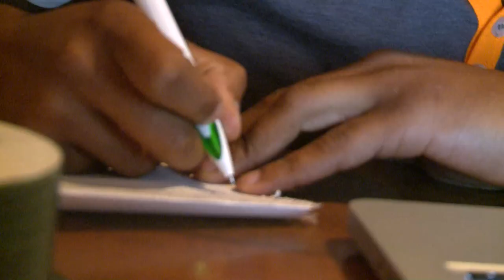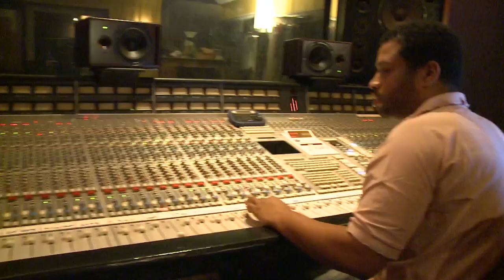NELSON FREITAS & KLASSZIK "SIMPLE GIRL" STUDIO SESSION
NELSON FREITAS RECORDING SESSION WITH KLASSZIK